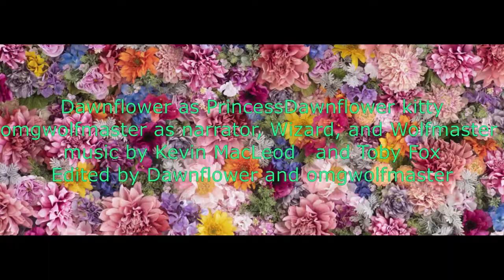DawnFlower's Great Backystory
DawnFlower as DawnFlower
Frog as Frog
Wolfmaster as omgwolfmaster
Wizard as omgwolfmaster
Narrator as omgwolfmaster
edited by DawnFlower and Omgwolfmaster
omgwolfmaster's channel